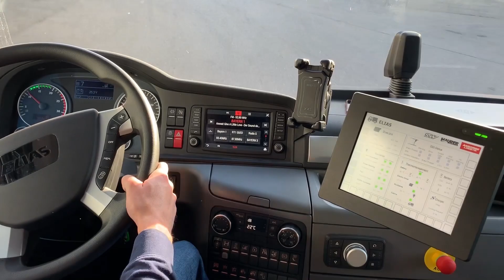ELIAS - behind the wheel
Das Projekt ELIAS wurde von den drei Unternehmen aus dem Allgäu, STW (Kaufbeuren), Toni Maurer (Türkheim) und Spedition Ansorge (Biessenhofen), entwickelt und vom Bayerischen Staatsministerium gefördert.